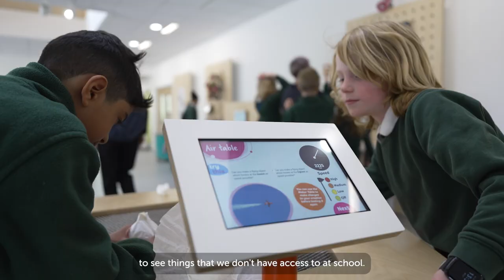School Visits to the Science Oxford Centre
Hear from teachers and pupils about their visit to the Science Oxford Centre